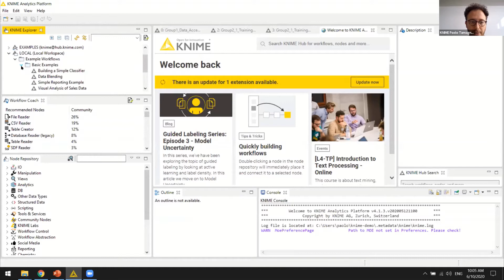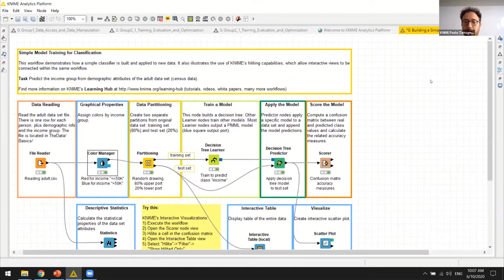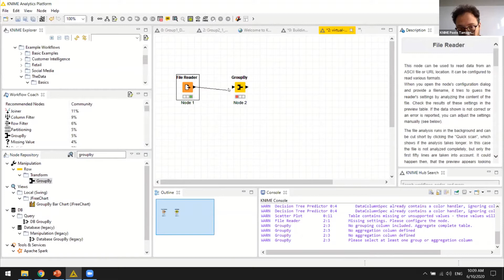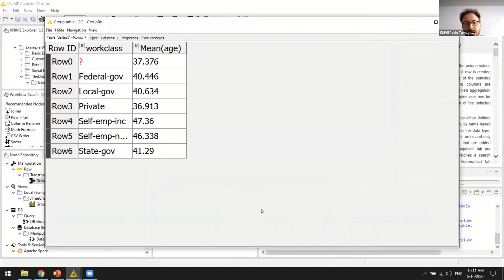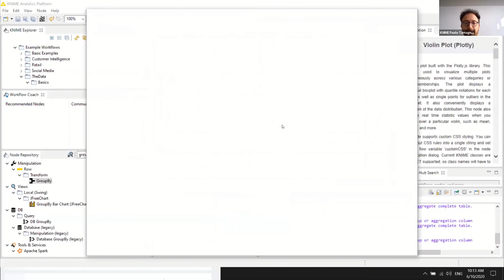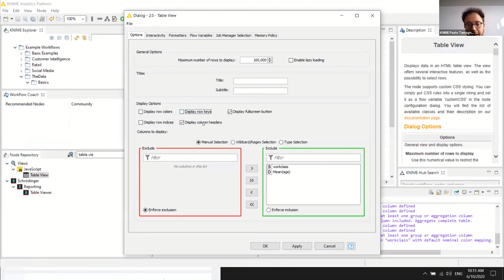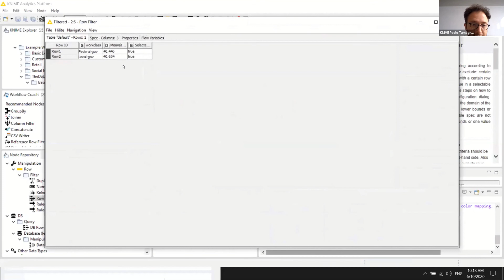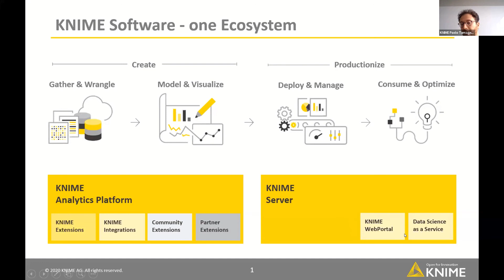KNIME Live Demo - KNIME Analytics Platform Walkthrough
This webinar segment features Paolo Tamagnini, Data Scientist at KNIME, performing a short overview demo of KNIME Analytics Platform. Paolo builds a simple workflow to visualize demographic data via nodes and components. The video concludes with a brief overview of KNIME Server.